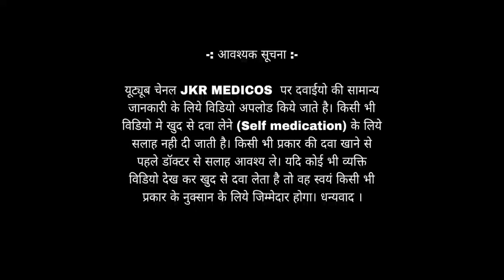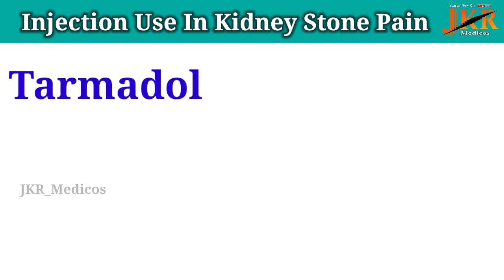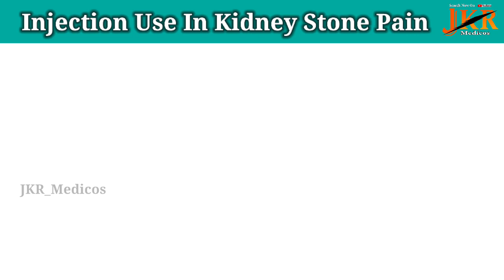पथरी_के_दर्द_Kidney_stone_pain_मे_कोनसा_Injection लगाया_जाता_है_Kidney_stone_pain_Treatment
पथरी के दर्द में कौन सा इंजेक्शन और कौन सी मेडिसिन दी जाती है
 इस वीडियो में आपको पथरी के दर्द के इन ट्रीटमेंट की जानकारी दी जाएगी